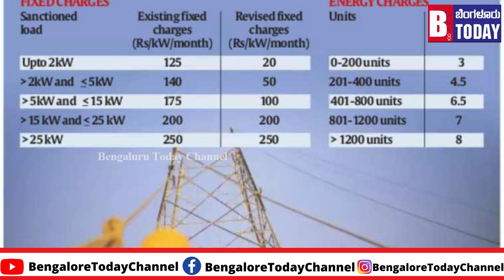ಒನ್ ಟು ತ್ರಿಬಲ್ ವಿದ್ಯುತ್ ದರ ಹೆಚ್ಚಿಸಿದ್ಯಾರು? ಎಲ್ಲಾ ಗೊಂದಲಗಳಿಗೆ ಸ್ಪಷ್ಟನೆ ನೀಡಿದ ಸಿದ್ದರಾಮಯ್ಯ.